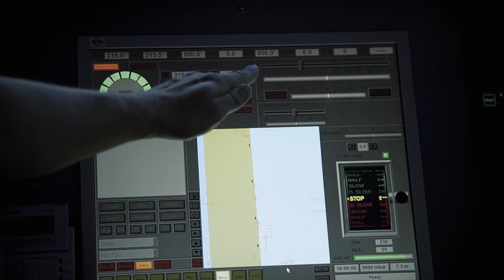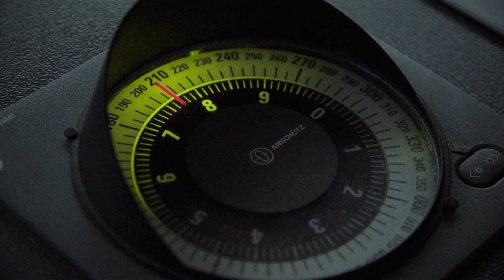Cyber Security Summer School 2018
Cyber Security Summer School focused on maritime cyber security. With experts from maritime sector, marine technology industries and cyber security establishments, the Summer School gave an overview of the tools and communications used in shipping industry, discuss their vulnerabilities and also introduce new trends in autonomous shipping and its dangers and risks.